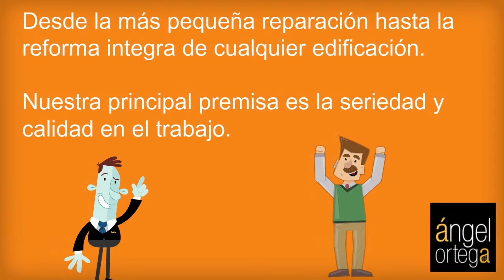Reformas Ángel Ortega : Vídeo Corporativo